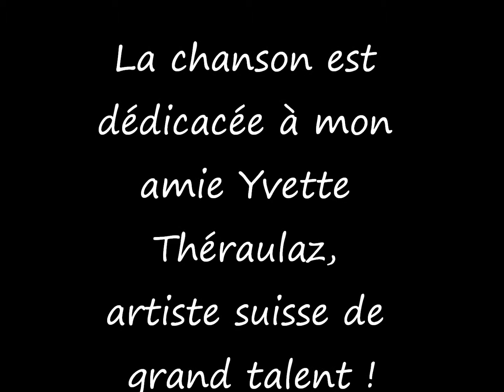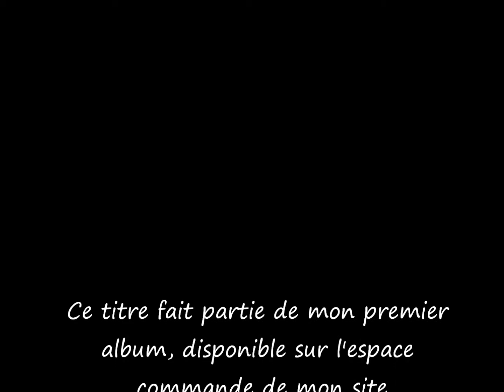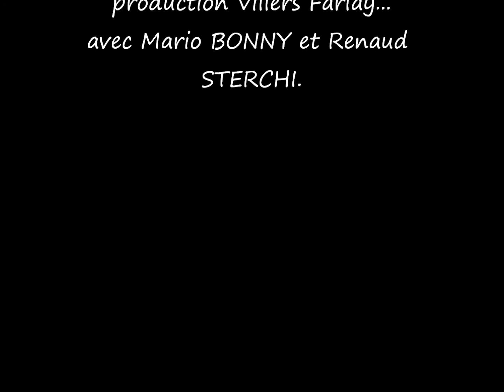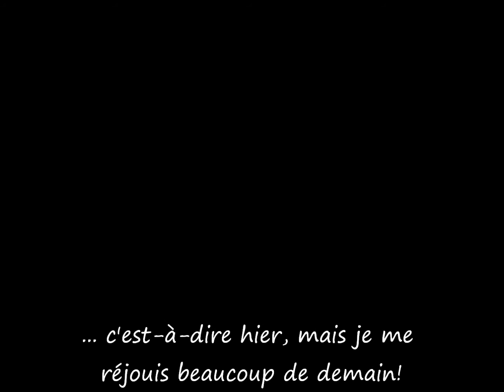Si j'étais une femme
Une chanson de Marc YVAIN, enregistrée au Centre Culturel Neuchâtelois dans les années 80.
Il s'accompagne seul à la guitare dans un spectacle auquel participaient ses musiciens Mario BONNY et Renaud STERCHI.